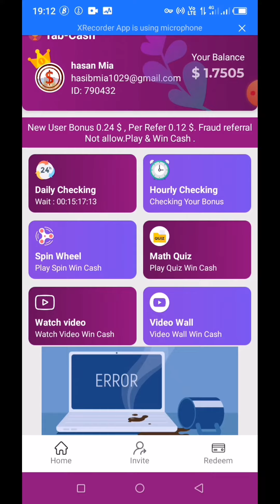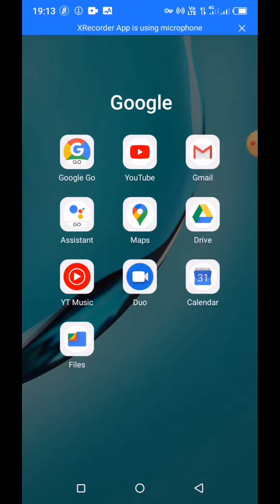রেফার করে ইনকাম করুন প্রতিদিন ২/৩ ডলার রিয়েল সাইট tab cash|How to create tab cash account